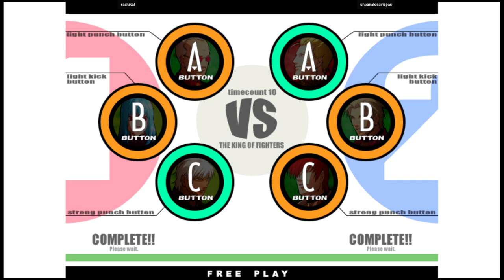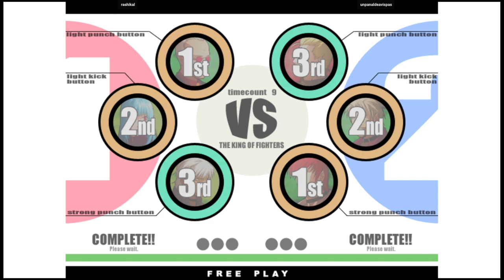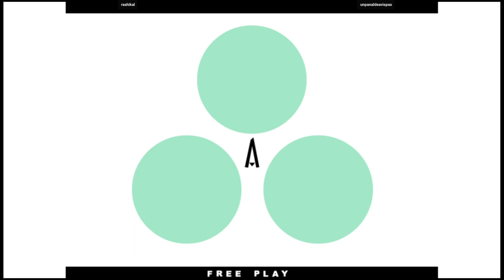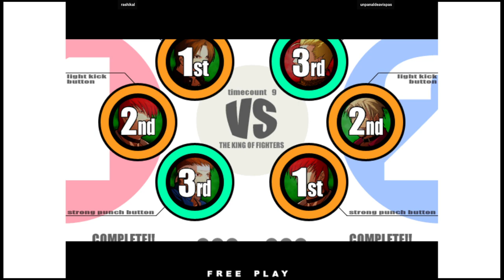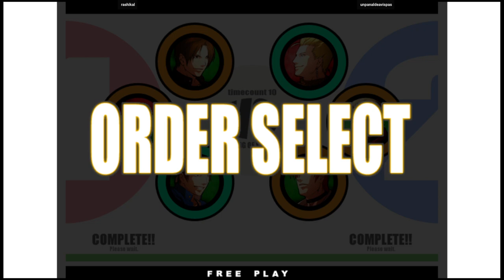KOF XI | rashikal VS unpanaldeavispas | 🇺🇸🇲🇽 Fightcade2